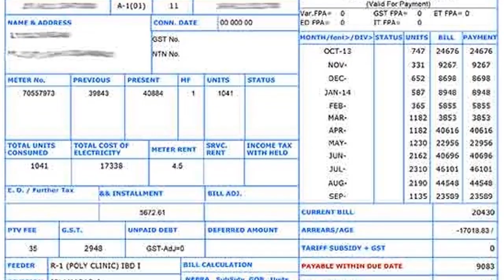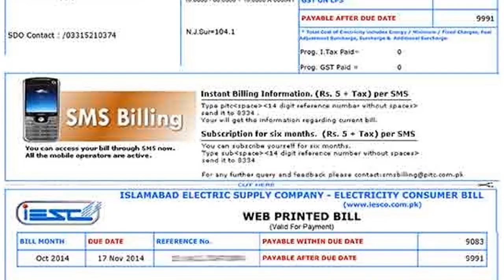Stop ! Don't Pay electricity bill in May June July 2020